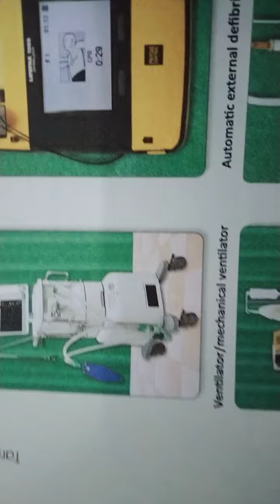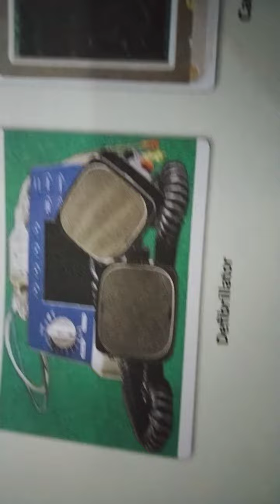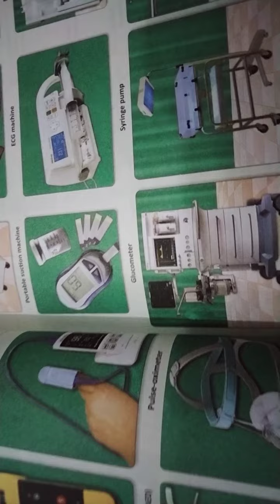HOSPITAL ME USE HONE WALE EQUIPMENTS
smart study by seema